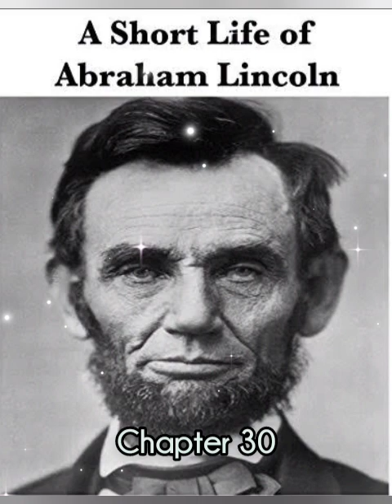FREE AUDIOBOOK - Chapter 30 - A Short Life of Abraham Lincoln - by Nicolay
John G. Nicolay, private secretary to Abraham Lincoln, wrote A Short Life of Abraham Lincoln which was published in 1902, the year following his death. I have always considered that observations of an eye witness better than conclusions of others not so blessed. As private secretary to the 16th President of the United States, Nicolay was in a position to relate actions and thoughts of Lincoln during the Civil War. This book is a condensed form of an original two volume publication. I find the title rather ambiguous as I don’t know if it refers to Lincoln’s early death by assassination or that his life isn’t recorded day by day. I expected that it would be a more personal history but it is more of a comprehensive history his political career and thoughts and actions during the Civil War. If not a tactical portrait of the conflict, it is still a clear and concise description of the war and the man that had to direct it. The book is filled with letters and dispatches between President Lincoln, his cabinet members and the generals appointed to fight the battles and ultimately the war. I wouldn’t object the proposal that this book should be made mandatory reading in all American high schools. It is more than just a book. It a cornerstone of our country as it is today.